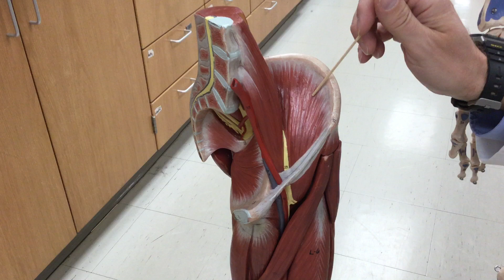Iiliopsoas Muscle - Origin, Insertion, & Action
Dr. Mendel "Your Friendly Anatomy Professor"
Anatomy & Physiology 1 Lab:
Dr. Mendel's Review of: Iiliopsoas Muscle - Origin, Insertion, & Action